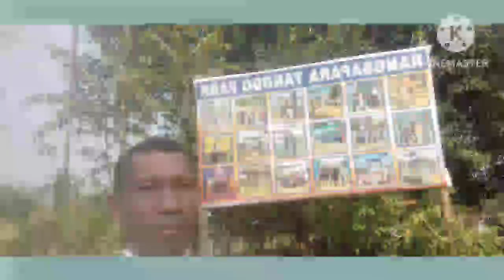Rangsapara/jugigopa/Jajongkadoram//adita photorang.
👉Nokgipa Isolko mitela
👉Pamongko mitela nikkugijagipa biaprangko nikatna mandilanina.